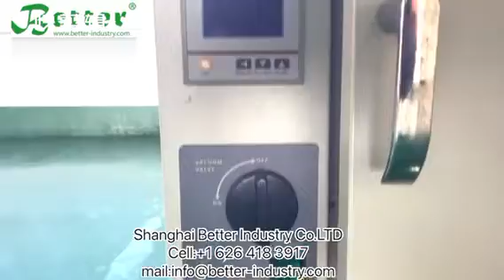96L vacuum drying oven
Shanghai Better Industry Co.,LTD is a professional manufacturer of various extraction machine & food machinery. Our CO2 Supercritical Fluid Extraction Equipment , Solvent Extraction Machine, Essential Oil Distiller, Juice Production Line, Milk Production Line, Spray Dryer,Herb Crusher etc has been exported to more than 90 countries and areas. Hope we can be your top supplier of related machinery in China! "CHOOSING BETTER, CHOOSING SUCCESS" is the goal of our direction and will always be ! "High quality, the best service, competitive price, timely delivery" is our philosophy. We hope to cooperate with clients from abroad on the basis of equality and mutual benefit. We sincerely hope to become your Chinese supplier and partner in the mechanical field.